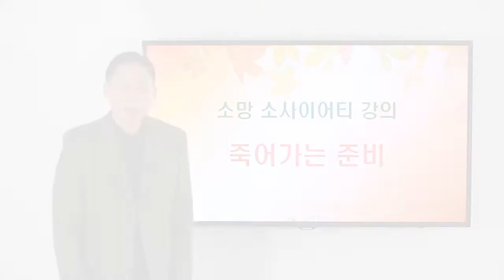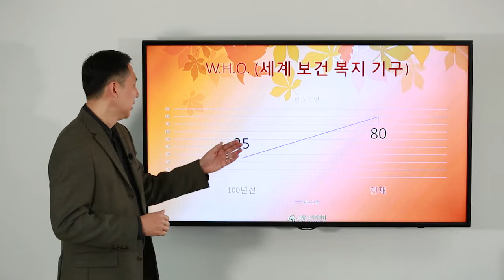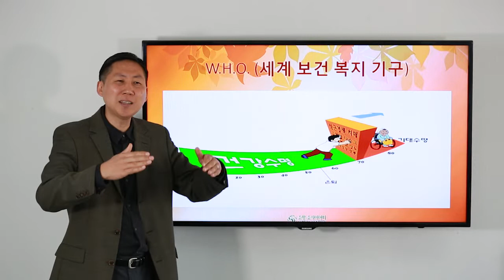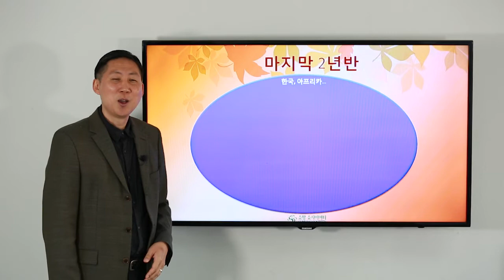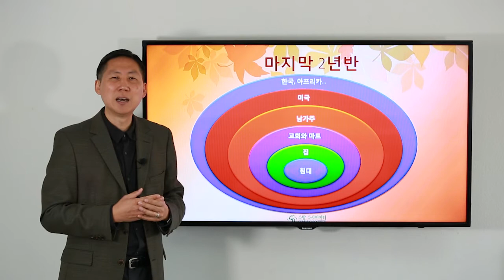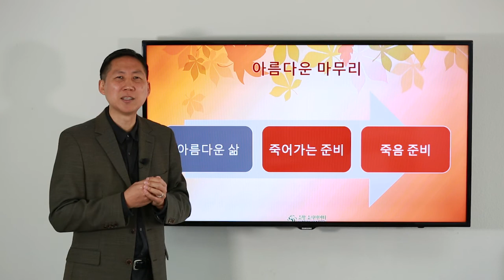죽어가는 준비, 마지막 10년 최경철 원목 [웰다잉 1-1] 보기 싫어도 꼭! 한번은 봐야 하는 강의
우리는 평균적으로 80이상을 산다. 하지만 마지막 10년은 평균적으로 건강하게 살지 못한다.  우리는 죽어가는 준비를 해야 한다